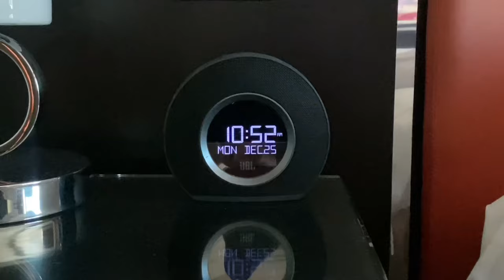Las Vegas in The Winter of 23'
Chapter III Day 270:

Vegas